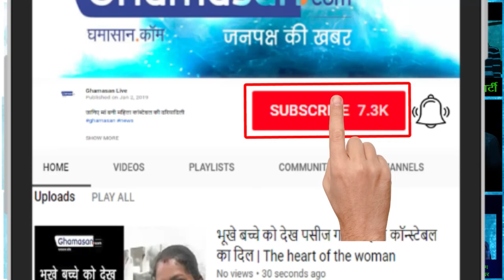Jitu Patwari Said : ताई ने Indore के लिए कुछ नहीं किया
उन्होंने कहा राजनीति में फ्री में कुछ नहीं मिलता | They said nothing in politics free